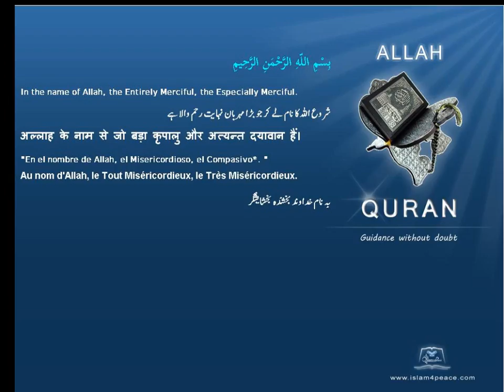Quran by Theme Bosanski Conservation Islam4Peace com